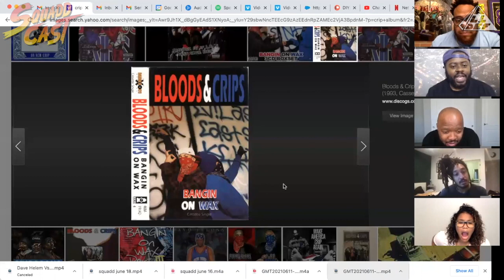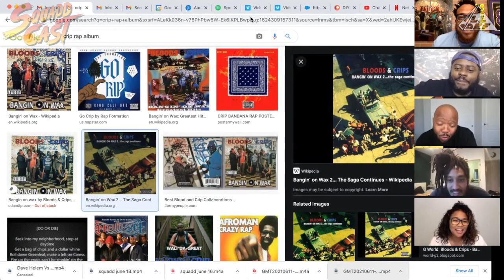What's Worse; Laughing At A Funeral vs Starting A Problem At A Funeral | SquADDcast | All Def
Guest: BT Kingsley

This week we debate
What's Worse; Laughing At A Funeral vs Starting A Problem At A Funeral
Speak Every Language Fluently vs Play Every Instrument Just OK
Being Bullet Proof vs Being Fire Proof

Honey
JoinHoney.com/SQUADD

NU-X
NU-X.com
Promo: SQUADD

Ritual
Ritual.com/SQUADD

Hawthorne
Hawthorne.co
Promo: SQUADD